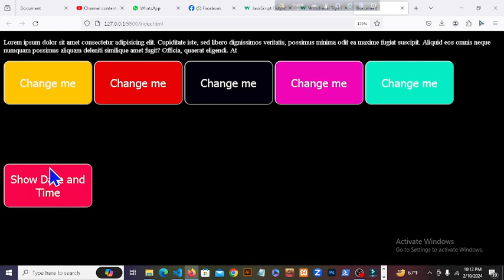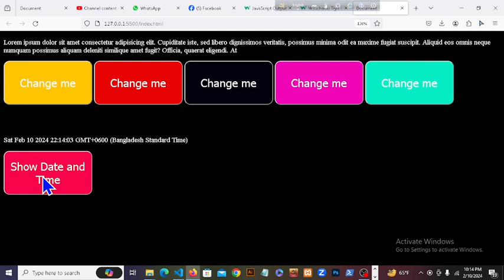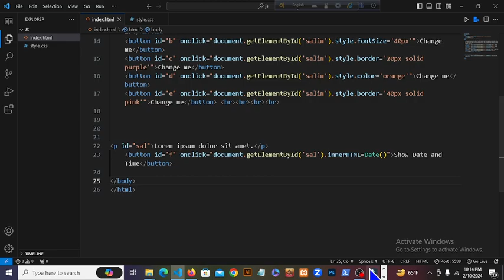JavaScript Date Function Class5